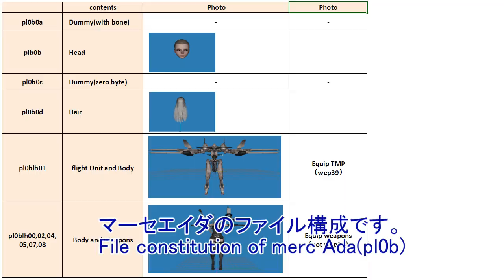[Resident Evil 4 mod] Request:A2(Nier Automata,default costume) for Leon/merc Ada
This mod is for Classic RE 4(Ubisoft ver.)

リクエストによるA2のMODです
This is A2 mod by request.

マーセエイダのTMPのカメラ視点は未完成のため先送りにしました。
The camera viewpoint of TMP(merc Ada) has been postponed because it is incomplete.

◆CREDIT
●3D model of A2
  Model name: NieR: Automata: A2
  Author: xCrofty

●3D model of flight units(YoRHa Ho229)
  Model name: NieR Automata flight units
  Author: RenderingButts

●3D model of Simone
  Model name: Simone (Nier Automata)
  Author: Vezonia

4/7/2022
accell99sum(YouTube)